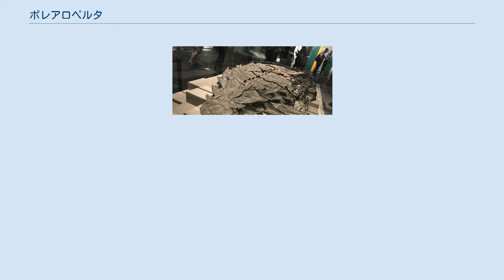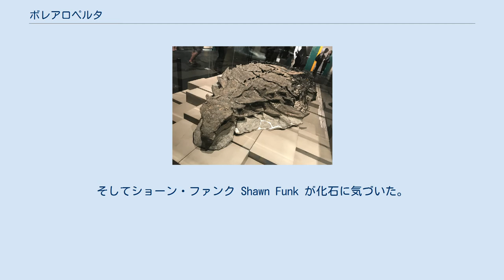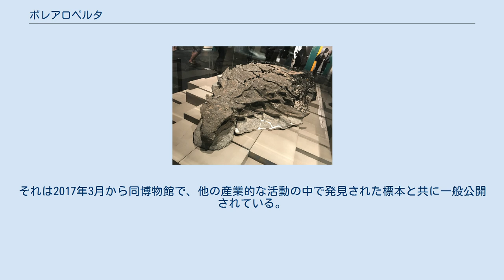ボレアロペルタ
ボレアロペルタ Borealopelta (「北の盾」の意)はカナダアルバータ州の白亜紀前期の地層から発見されたノドサウルス科の曲竜類である。
「サンカーのノドサウルス類」として知られる非常に保存状態の良い標本に基づいて2017年に記載された B. markmitchelli 一種のみを内包する。
その標本はサンカーエナジー社が所有するフォートマクマレー北部のオイルサンド炭鉱から発見されたもので、2017年現在までに発見されているあらゆる恐竜化石の中で最も保存状態が良いとされる。
装甲(皮骨)は、生体における位置のまま保存されており、それだけでなく、皮膚を覆うケラチンまでもが保存されている。
色素細胞のメラノソームも確認されている。
 サンカーのボレアロペルタは体の大きさ、三次元的に保存されている点、軟組織が残っている等の点で特筆すべきである。
多くの小型恐竜において、軟組織や皮膚の痕跡が保存されているが、化石化の過程で扁平になっている。
似たようなハドロサウルス類の「ミイラ」は、化石化する前に部分的なミイラ化が行われたために、表面が粗く、乾燥した外観をしている。
しかし、サンカー標本は、死亡直後に海底に沈んだため、身体の上半分が最小限の変形ですばやく砂に埋もれたものと見られる。
その結果、扁平になったり縮んだりせずに、生体に近い姿で保存された標本となった。
 サンカー標本は、幅広い体上部と側面を覆っている小さな鎧の板、または皮骨の多数の密集した列を保存している。
肩からは、雄牛の角のような形をした一対の長い棘が突き出ていた。
皮膚および鱗の痕跡に存在する色素の研究では、それは生体では擬態のためにカウンターシェーディングパターンになっており、赤褐色を呈していた可能性があると示唆されている 。
この発見は、ボレアロペルタがその大きさにも関わらず、カモフラージュによって捕食者から身を隠していたことを意味し、また背中の装甲は視覚的なディスプレイよりも主に護身の目的の為に存在していたことを示唆する。
 サンカーのボレアロペルタはサンカーエナジー社が保有、運営するアルバータ州フォートマクマーレー北部のオイルサンド炭鉱であるミレニアムマインで発見された。
その化石は白亜紀後期アルビアンの間に堆積したクリアウォーター累層の海成の砂岩や頁岩に保存されていた 当時、その地域は西部内陸海路の一部で、大西洋からメキシコ湾に伸びる内陸海だった。
 2011年3月21日午後1時30分ごろ、サンカー社の従業員が操業する掘削機によってクリアウォーター頁岩が取り除かれ、マクマーレー累層の豊富な瀝青炭が採掘された。
そしてショーン・ファンク Shawn Funk が化石に気づいた。
彼は露出した断片の異常な様相を認め、彼の上司のマイク・グラートンがロイヤル・ティレル古生物学博物館に知らせた。
サンカーの鉱業許可証に従って、標本はアルバータ州の所有となった。
 3月23日、ロイヤル・ティレル博物館の科学者ドナルド・ヘンダーソン博士とダレン・タンケ主任技師は鉱山で撮られた写真に基づいて、それまでにオイルサンドから陸生動物が発見された前例がなかったため、首長竜または他の海棲爬虫類であると予想を立て標本を調べた 。
タンケによって現地で行われた正しい同定の結果、それが海棲爬虫類ではなく、曲竜類の恐竜であることを知り、ヘンダーソンは驚いた。
この動物は明らかに死後、海へと流されていたのだ。
 3日間の鉱山安全訓練の後、博物館の職員とサンカーの社員は、すべての化石を回収する作業を開始した。
ファンクの掘削機で分解されたいくつかの部分を除いて、標本の大部分は依然、地上12mの崖の上に埋め込まれていた。
このプロセスには合計14日間かかった。
 化石を含んでいる大部分の岩石が持ち上げられる中、それらは自重で数個に分裂した。
博物館の職員は、標本を石膏で覆って固定させた後、博物館に運ぶことに成功した。
そこで技術者のマーク・ミッチェル Mark Mitchell は、付着した岩石を取り除き、ナショナル・ジオグラフィックによる後援のもと、5年掛けて化石を研究可能な状態にした。
種小名のmarkmitchelli はミッチェルの卓越した技術を記念して名付けられたものである。
それは2017年3月から同博物館で、他の産業的な活動の中で発見された標本と共に一般公開されている。